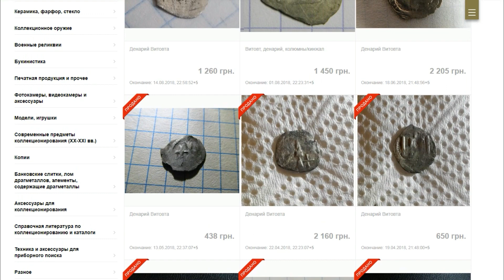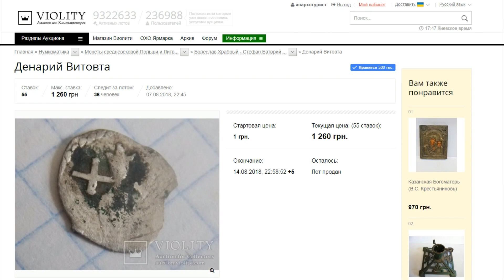НАШЁЛ РЕДКУЮ СЕРЕБРЯНУЮ МОНЕТУ! ДЕД ХАБАР НА МОЕЙ СТОРОНЕ! В ПОИСКАХ ЗОЛОТА И КЛАДОВ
Магический обряд помог!!! Дед Хабар услышал меня!!! И мне повезло найти редкую серебряную монету 14 века!